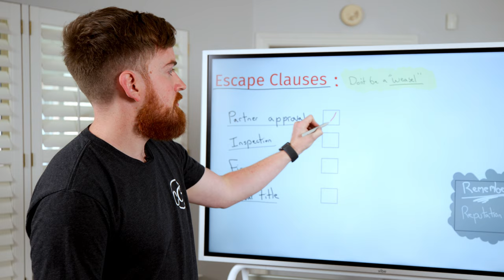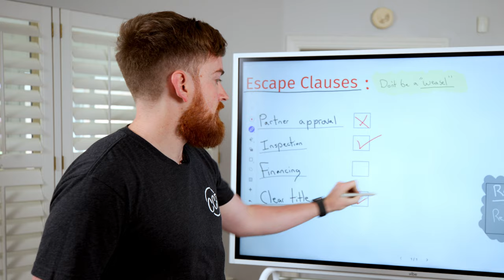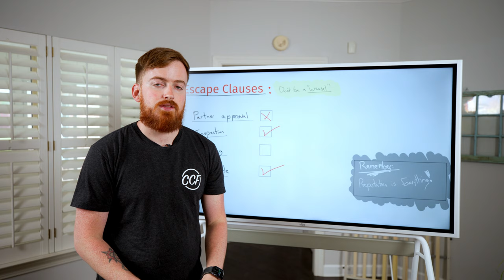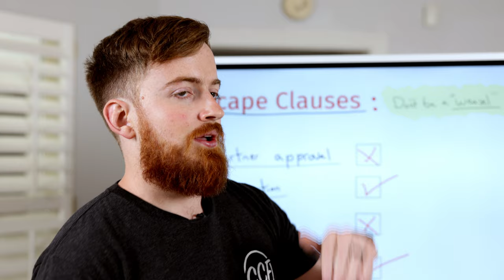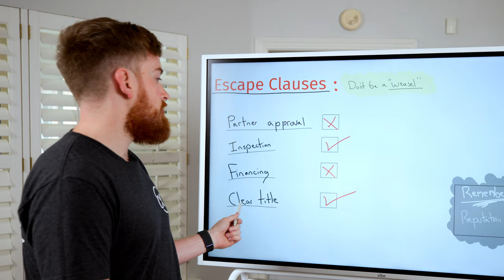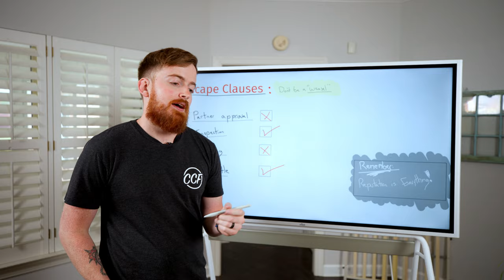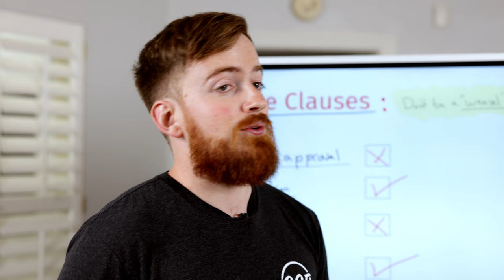Wholesaling Houses And You CAN'T Find A Buyer? 😨 | Escape Clauses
I'm going to walk you through what clauses you should have in your wholesale contracts and which ones you should avoid when wholesaling houses.

I often hear new investors talk about their fear of not being able to find a buyer when they're wholesaling houses and the advice they're given is downright trash.

You should not be using "weasel" or escape clauses.

There are 3 contingencies that you must have for wholesaling and I'm going to show you how to utilize them.

If you're interested in working directly with me and 300+ other investors check out CCF